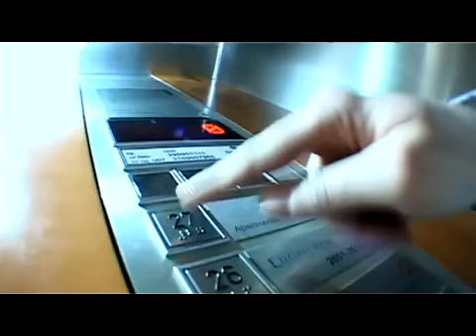Maniana - Herbatka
♬ Blog z piosenkami o herbacie ♬

Zapamiętaj bracie miej czysto w chacie
Nie wiesz kiedy przyprowadzisz ją tu
W szafce chipsy czyste szklanki na balacie
A w lodówce browar, cola i lód

Zaproś pannę na chatę,
Zaproponuj herbatę
Zadbaj o fajną muzę
Wizerunek i chęć
Zapal świece na stole
I pozostań na luzie
Popatrz prosto w jej oczy
I za rękę ją weź

Zaproponuj herbatę
Wizerunek i chęć
Lecz pamiętaj że
Najważniejsza jest. Herbatka

Owocowa albo wielosmakowa
I najlepiej kiedy gorąca jest
Wtedy ciepło zrobi jej się i Tobie
No i sprawa rozwiązana jest

Zaproponuj herbatę
Wizerunek i chęć
Lecz pamiętaj że
Najważniejsza jest. Herbatka